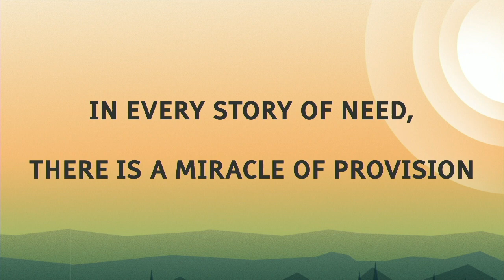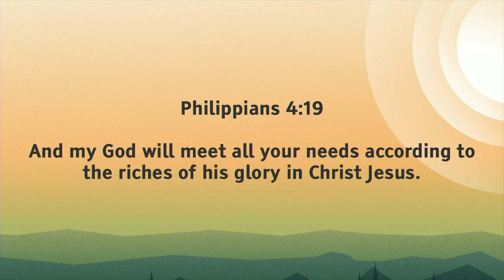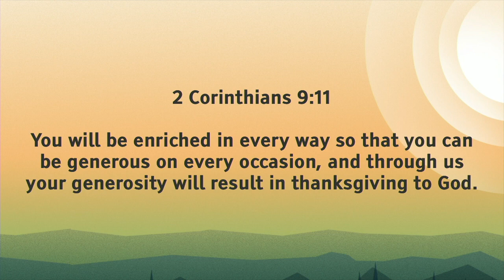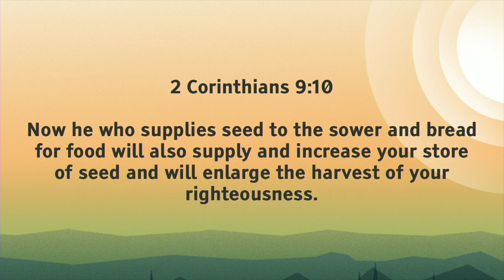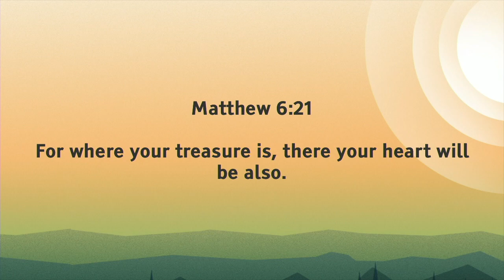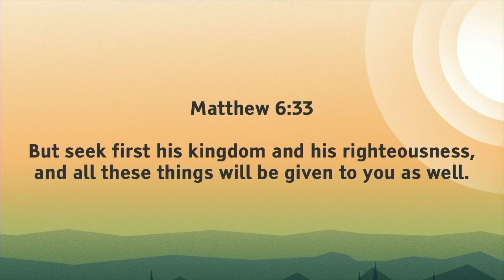Provision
For followers of Jesus, In every story of need, there is a miracle of provision